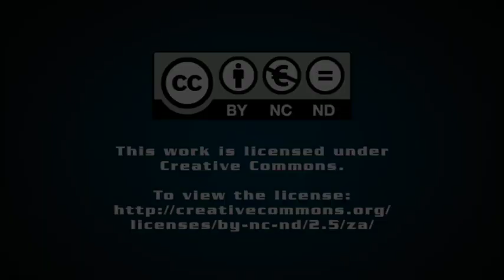The Scholarship Kids: Dream big, Fly high – Robert Gentle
When Robert and Michael, a pair of starry-eyed twins see a Boeing 707 at an airport in the mid-1960s, it’s love at first sight. But who's going to one day pay for their dream to work in aviation?